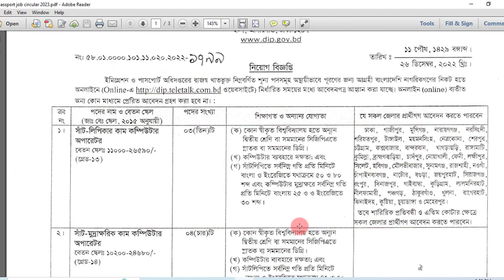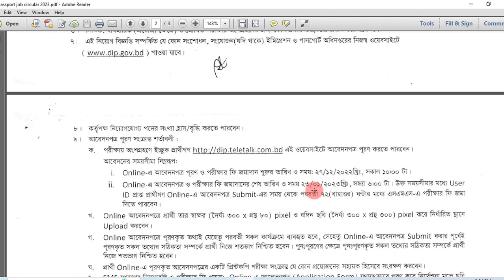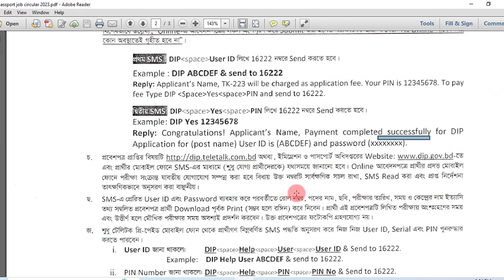SSC/HSC পাশ ইমিগ্রেশন ও পাসপোর্ট অধিদপ্তর নিয়োগ | Passport job circular 2023 | Govt Job Circular